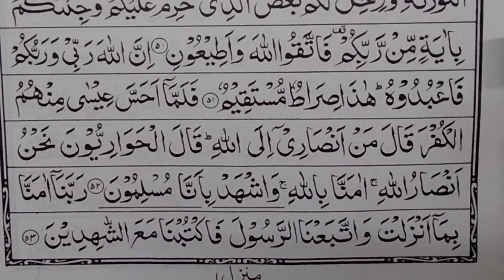ஸுரத்து ஆலி இம்ரான் ஆயத்து 51,52,53